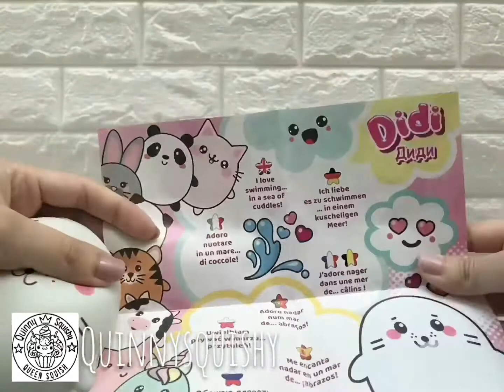Whiskhy squishy pets (seal)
For more pics and video

It’s one of the cutest blind bag squishy ever!
I love it so much!! It’s super adorable super soft and scented!

$8 each
I got limited quantity to sell so if you are interested